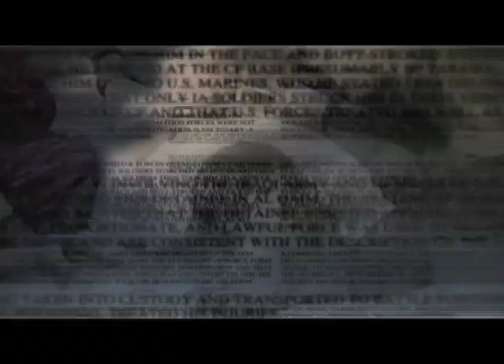Turning Earth into Mars?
"We are Marsifying Earth," says distinguished marine Biologist Dr. Sylvia Earle. "We are increasing the amount of carbon dioxide in our atmosphere... We are undermining the integrity of systems that yield what we need to live. What is more important than that? Our economy, our health, our security, or being alive? It starts with being alive." Dr. Earle explains why the ocean is a life support system for the planet -- but its becoming more acidic.  "Most of the oxygen that we breathe comes from the ocean," she says. "So we should take care of it as if our lives depend on it."